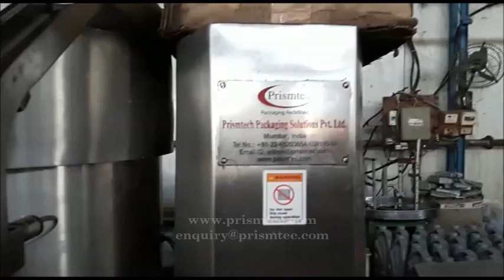SERVO Lubricant Oil Capping Machine